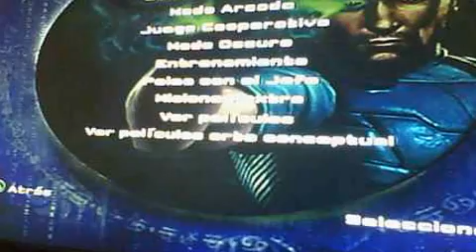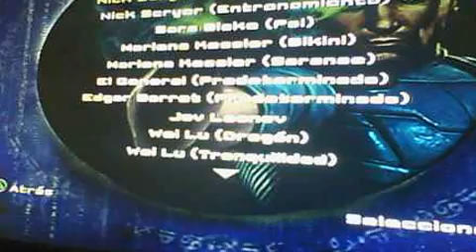psi ops ps2 guia parte 1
bueno esta es mi guia de psi ops
puse una voz rara en los 2 videos y seguidamente subire la parte 2
aqui los trucos
en el menu principal ilumina la opcion Contenido Extra y pulsa  Rpara sacar el teclado. Despues introduce cualquiera de estos codigos:

Totos los poderes:
537893

Super PSI:
456456

A prueba de balas:
548975

Munición infinita:
978945

Sin cabeza:
987978

Misiones extra:

Up And Over:
020615

Pitfall:
05120926

TK Alley:
090702

Gear Gauntlet:
154684

Bottomless Pit:
154897
son algunos no todos
por
TheSubZeroInfernoXXX